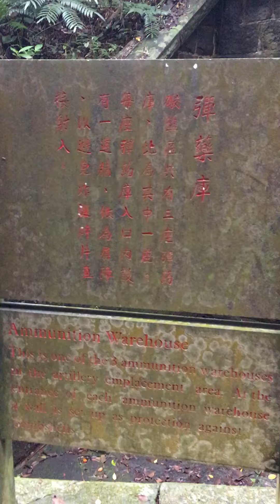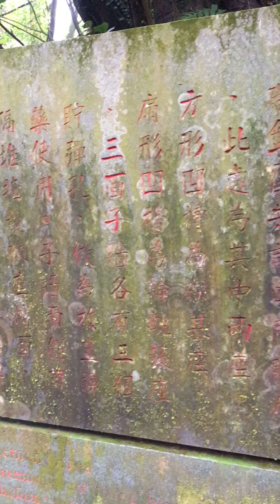20190511大武崙砲台彈藥庫介紹